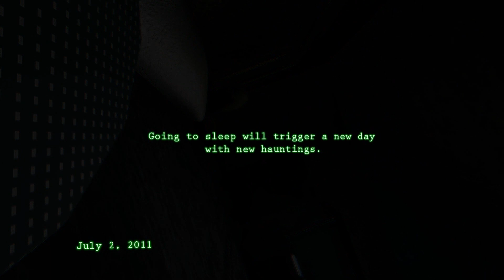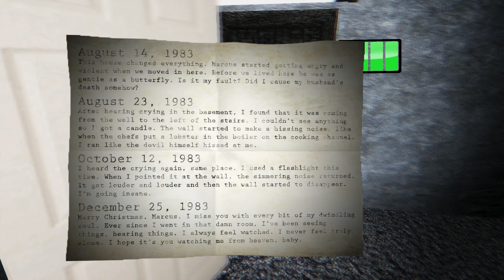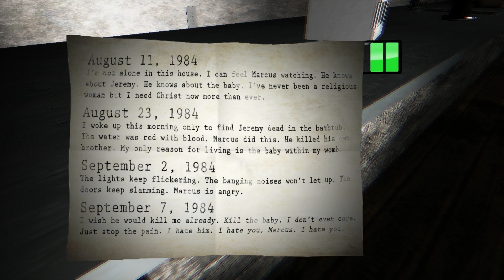Paranormal (Vers. 8.1) Indie game,SCARY AS SHIT (Commentary)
This game is terrifying!